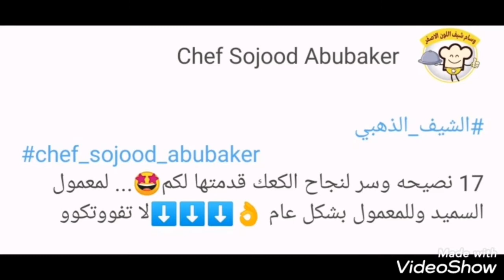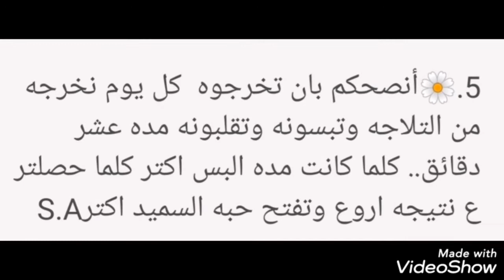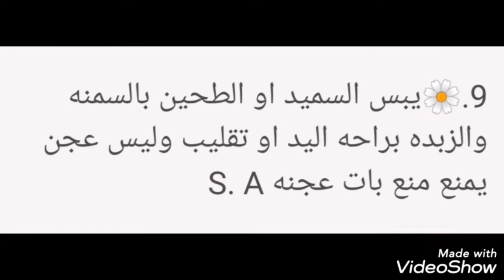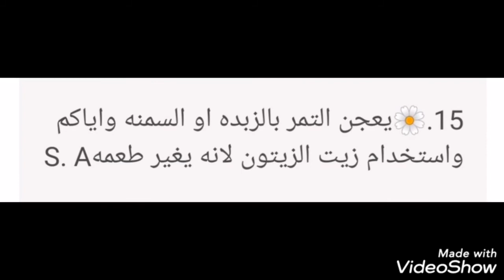أسرار من ذهب وتفاصيل مهمه لنجاح كعك العيد للطحين و للسميد 👌ولا غلطة💪🏻بطريقه مضمونه 100%لايفوووتكم🔥✔️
✔️17 نصيحه خطت بيدي من خلال تجاربي ومضمونه لكم للحصول ع نتيجه روعه  لكعك الطحين والسميد  👌مليون بالميه👌  اقدمها✔️
✔️للاشتراك المجاني بالقناه ⬇️⬇️✔️